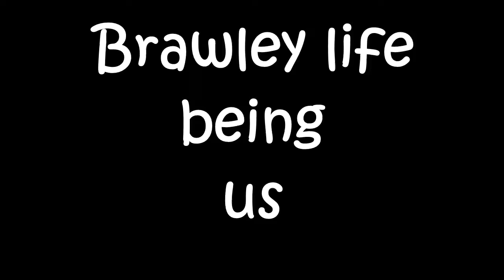Mommy's job Interview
Mommy has her first job interview since having Mayson. Grandma got to come over and watch the grandbabies.